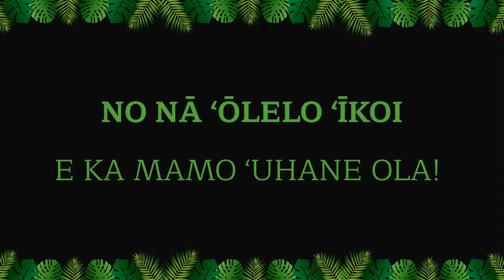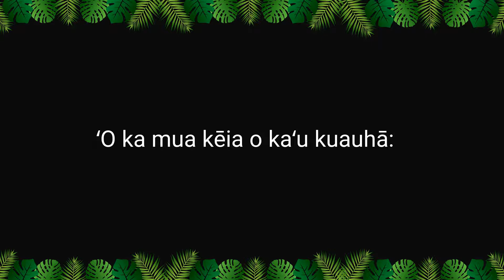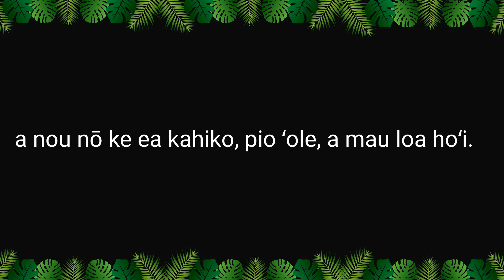E KA MAMO ʻUHANE OLA!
NO NĀ ʻŌLELO ʻĪKOI

ʻO ka mua kēia o kaʻu kuauhā:

I maʻemaʻe, i lokomaikaʻi, a i

mālamalama ka mauli ou, a nou nō ke

ea kahiko, pio ʻole, a mau loa hoʻi.

Na Bahá’u’lláh

ʻArabia Helu 1

FROM

THE HIDDEN WORDS

O SON OF SPIRIT!

My first counsel is this: Possess a pure,

kindly and radiant heart, that thine may

be a sovereignty ancient, imperishable

and everlasting.

— Bahá’u’lláh

Arabic, Number 1

Music and singing by  Sui Laulani Ritte